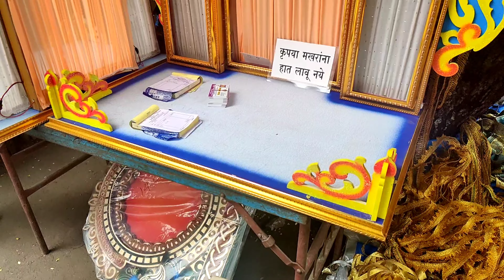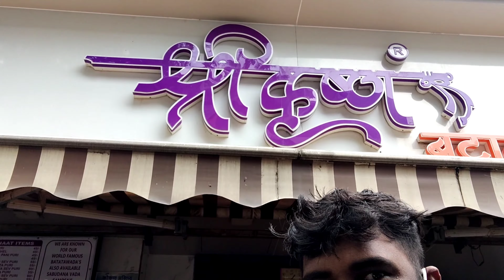New idea for ganpati decoration Ganpati Makhar 2021| Eco-friendly Makhar 2021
Hello guys kaise hai aap log? aaj ke vlog me ganpatidecoration 2021 kaise kiya hai wo bataya gaya hai. Dadarmarket me new new variation me makhar available hai wo bhi ecofriendly. Is se pahele vale video mai ganpati bappa keliye agarbatti kaha se wo bataya gaya hai so plz watch that video also.